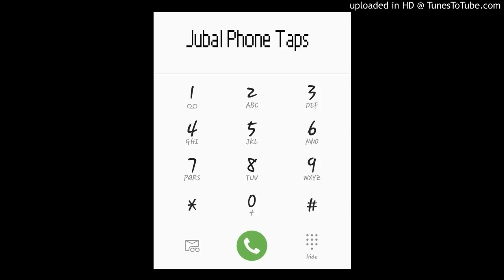Jubal Phone Taps- Too Much Syrup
Jubal calls a listeners ex-wife. She has a short fuse. But a love for iHop.